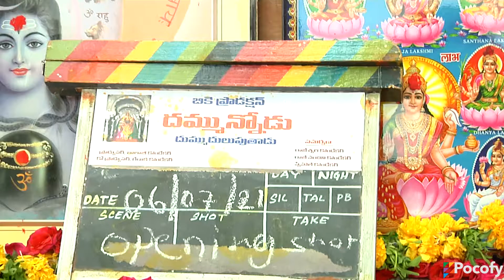Dammunodu Opening | Dummu Duluputhadu (Tagline) | Siva Jonnalagadda | Balaji, Renuka | POCOFY